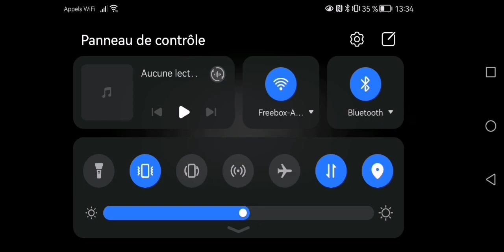nouvelle vidéo brawl stars les gars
Essaie le logiciel de montage vidéo gratuit CapCut pour créer des vidéos !